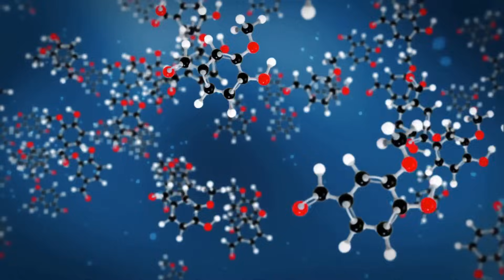Mysteries of the Solar System | Space Documentary 2024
Journey with Mr. Omniverse through our incredible solar system in this captivating video! 🌌

We'll explore everything from the smallest planet, Mercury, with its unique shrinking surface, to Venus's scorching atmosphere and deadly winds. Mars, with its towering Olympus Mons and grand Valles Marineris, will leave you in awe, while Jupiter's immense size and violent storms will fascinate. Dive into Saturn's stunning rings and discover why Uranus spins sideways. Brace yourself for Neptune's supersonic winds and transient storms, and reflect on Pluto's emotional reclassification as a dwarf planet. We’ll also delve into the mysteries of the hypothetical Planet Nine and other celestial wonders.

OUTLINE:
00:00:00
The Solar System - Our Cosmic Backyard

00:00:41
Mercury - The Shrinking Planet

00:01:54
Venus - Earth's Twisted Sister

00:02:56

00:04:07
Jupiter - The Gas Giant King

00:05:38
Saturn - The Ringed Jewel

00:07:28
Uranus - The Sideways Planet

00:09:07
Neptune - The Windy Wonderland

00:10:56
Pluto - The Dwarf Planet

00:12:32
Planet 9 - Lurking in the Shadows?

00:13:32
Our Place Among the Stars